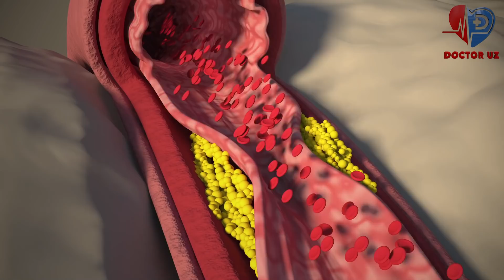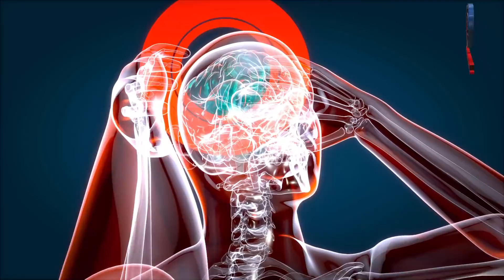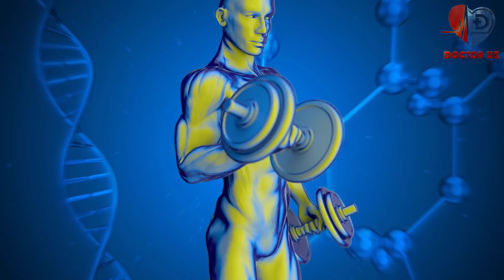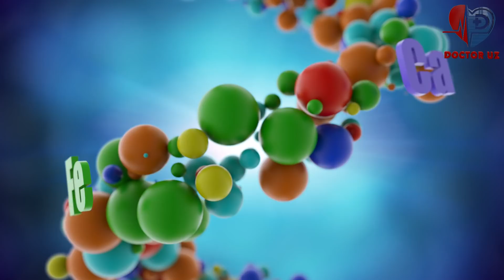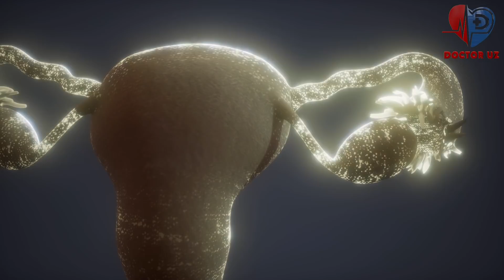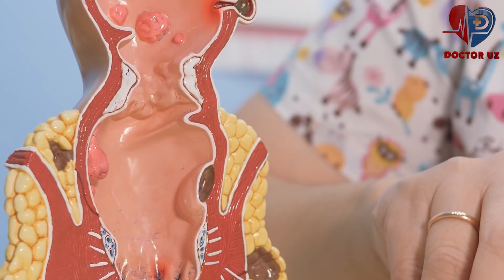99% АЁЛЛАР БУНИ АНИҚ БИЛМАЙДИ! ЭРКАКЛАР ХАРДОИМГИДАЙ СЕКН КЎРИНГ.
"DOCTOR UZ" kanalining barcha yuklangan videolari himoyalangan.
Ushbu videoni boshqa kanallarga yuklash taqiqlanadi.